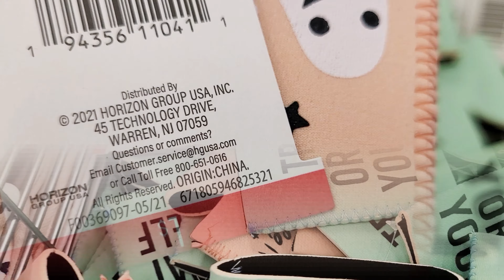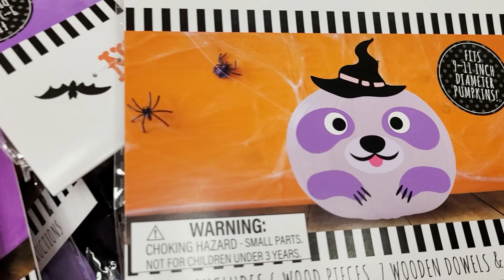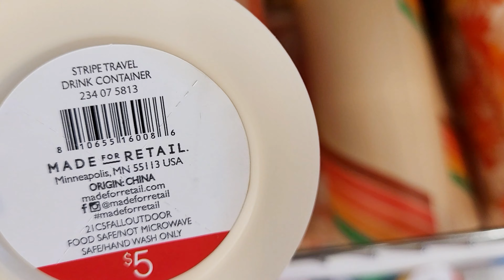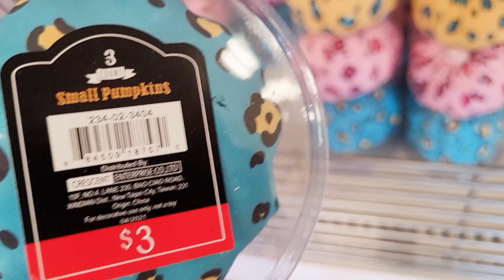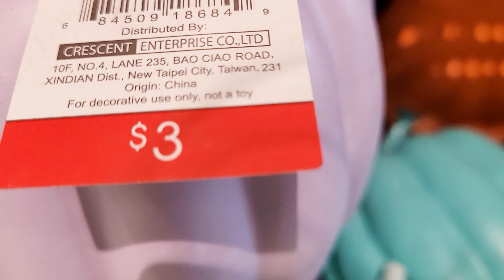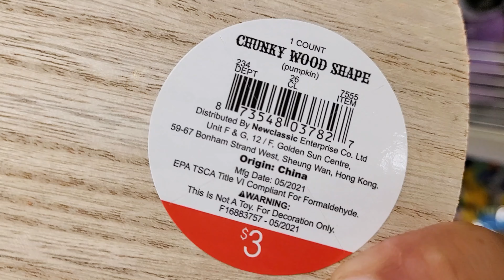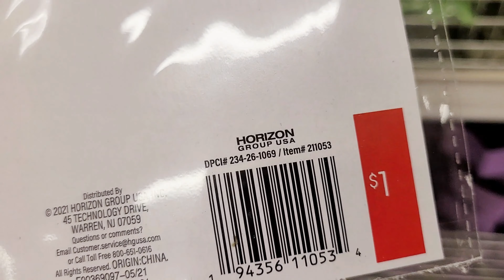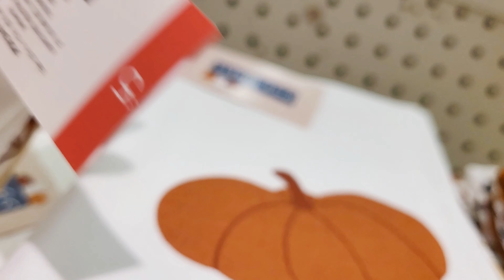TARGET DOLLAR SPOT SHOP WITH ME! FALL AND HALLOWEEN HOME DECOR ITEMS NEW FINDS!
Shop with me at Target Dollar Spot for new fall and halloween 2021 decorations!